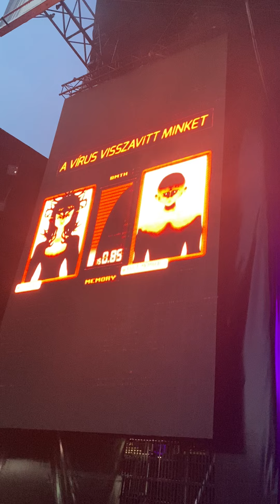Bring Me The Horizon - Kingslayer @ Budapest Park 2024.06.17